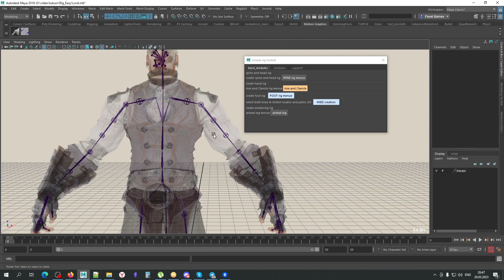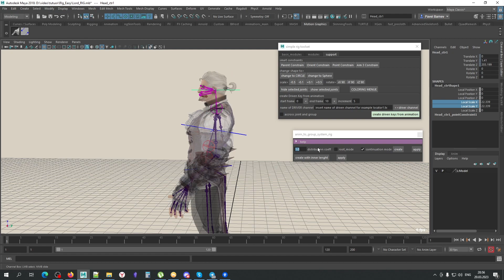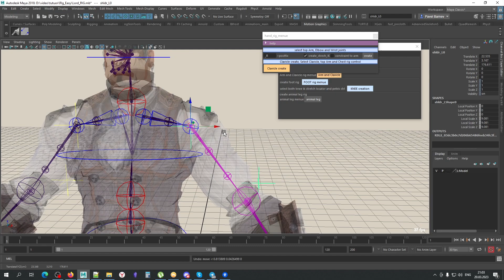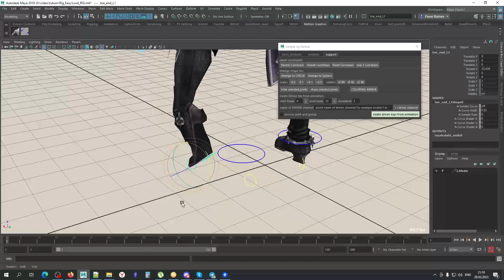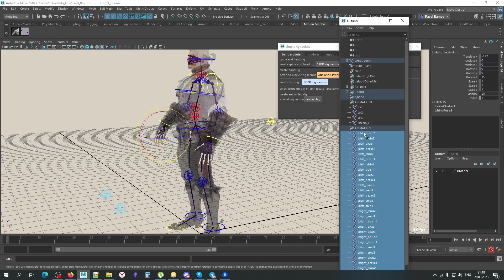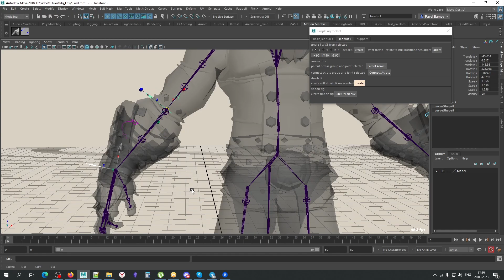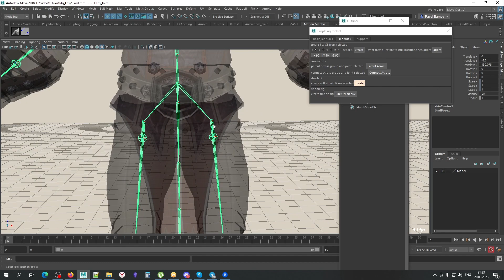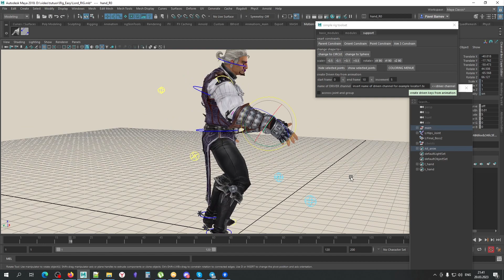Easy Game Rig. Скрипт для создания простого игрового рига Part1.